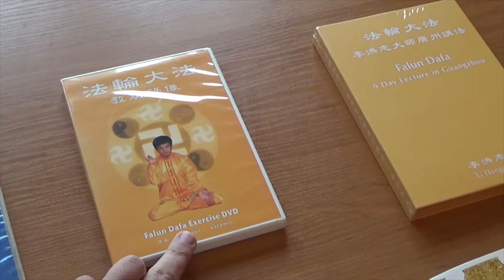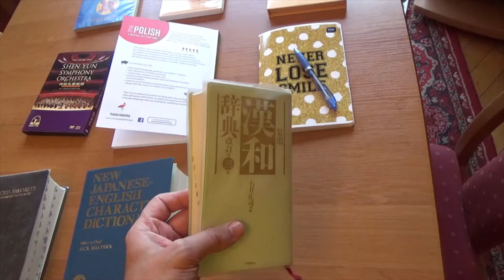VLOG 14 FINAL days without a mobile phone/smartphone.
I finish my time without a mobile phone/smartphone and go through what I missed the most and what CD:s, DVD:s, dictionaries and gadgets you could use without a mobile.
Items referenced in the video:
1. Shen Yun Symphony Orchestra, Shen Yun Promotions International, can be purchased from shop.shenyun.com
2. Falun Xiulian Dafa Exercises Music CD, Li Hongzhi, ISBN 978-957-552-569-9.
3. Falun Dafa Exercise DVD, Li Hongzhi, ISBN 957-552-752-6.
4. Falun Dafa 9 Day Lecture in Guangzhou, Li Hongzhi, ISBN 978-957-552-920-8.
5. Speak Polish, Justyna Bednarek, Preston Publishing, ISBN 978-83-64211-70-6.
6. Advanced Favorite English-Japanese Dictionary, 浅野博, ISBN 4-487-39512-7.
7. New Japanese-English Character Dictionary, Jack Halpern, Kenkyusha Limited, ISBN 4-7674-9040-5.
9. Texas Instruments TI-83.
10. Denshi Jisho PW-A8700, Sharp.